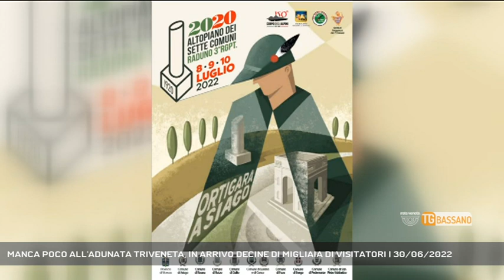MANCA POCO ALL'ADUNATA TRIVENETA, IN ARRIVO DECINE DI MIGLIAIA DI VISITATORI | 30/06/2022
TG Bassano del Grappa 30/06/2022 - ASIAGO - Scatta il conto alla rovescia per l'adunata triveneta degli alpini di Asiago || Manca ormai una settimana all’inizio dell’adunata triveneta degli Alpini, che si terrà dall’8 al 10 di luglio ad Asiago, e le penne nere della sezione Monte Ortigara sono al lavoro da mesi per la buona riuscita del raduno. In altopiano arriveranno decine di migliaia di alpini con le famiglie, tanti simpatizzanti e amici, e un volume che si preannuncia notevole di turisti e visitatori. Una grande emozione per le penne nere, una grande emozione per tutte le persone che potranno seguire gli eventi di questa adunata in diretta grazie alle dirette di Rete Veneta. Sempre con gli alpini, sempre con voi. - Intervistati ENZO BIASIA (Presidente sezione Monte Ortigara) (Servizio di Ferdinando Garavello) - Segui Rete Veneta anche sul digitale terrestre! Visita il sito